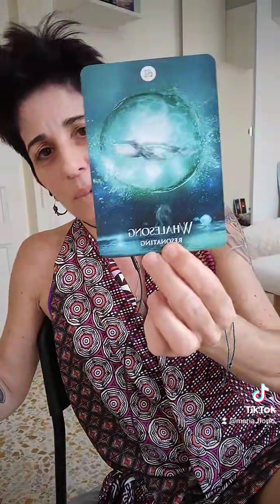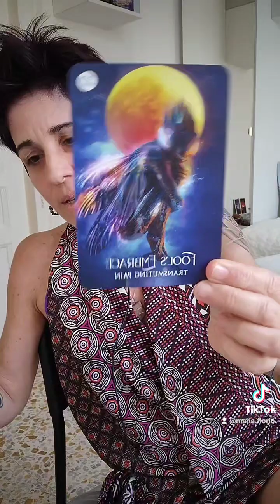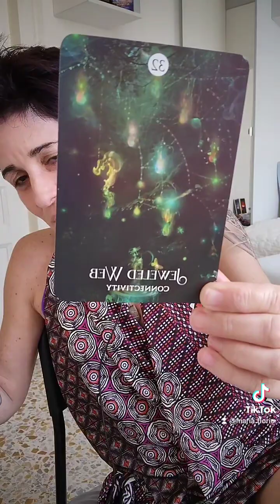Identifying a true lover vs fearful lover is easy for a 5D mystic enlightenment self-empowered woman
Identifying a true lover vs fearful lover is easy for a 5D mystic enlightenment self-empowered woman - Inspiring Human Potential podcast host Maria Florio

IHP content is for people who are interested in topics, stories, & guidance for personal development, self-help, spirituality journey, the 5D mystic path, & enlightenment the human way. It’s for people who choose the human love narrative, not the human suffering narrative. Don't tune in if you don't love life & humanity because this won't be for you. Don't tune in if you still believe in evil or the devil. Topic not ideal for ego-sensitive or emotionally sensitive people. Please don't tune in. Thank you! All IHP content resonates with people who want to achieve enlightenment the human way & are emotionally accountable. IHP podcast host Maria Florio shares voices, stories & perspectives from her 5D mystic enlightenment functional adult life to give examples of what it's like to know emotional self-regulation skills, experience secure attachment, have functional adult conversations & experiences & 5D relationships.

"Life is yours, whatever you make of it emotionally & mentally; it accompanies you in the physical. You have 24 hours in your every day to learn to enjoy it the Neapolitan, Italian, 'La Dolce Vita' way, through chaos & uncertainty moment-to-moment." - Love, Maria, your 5D mystic enlightenment functional adult woo-woo pseudoscience lady IHP podcast host talking about the amazing journey of human evolution & consciousness ♾️💜💙

5D collective are functional adults who unconditionally love with flaws & imperfections that want to bring forth the authentic self, the inner child adult, & use functional adult direct open-hearted communication.

You find your authentic self with self-awareness of your inner & outer mental, emotional & physical well-being as you choose to expand consciousness through integration of the brain, learning to love yourself and other(s) unconditionally - family, community, society, & world.

To be you means you're able to actively feel alive, energized & ready for life's adventures (thanks to engaging your mammalian social engagement system - the ventral vagal state). You're ready to bring forth the future with the 5D collective (mystics & educators, etc.) & support humanity to move into another day of life & beyond.

5D Mystic Enlightenment Functional Adult Relationships New Stories To Heal Trauma Together & Bring Forth Your Humanity

New stories with love for 5D mystics - no armors or curses, only healing trauma through relationships & becoming your whole "3-year-old" heart - your humanity

When we can unconditionally love with flaws & imperfections in all our relationships, we always grow & expand consciousness. We get to experience authentic & genuine aspects that go beyond what words can describe.

Love, Maria ♾️💫❤️